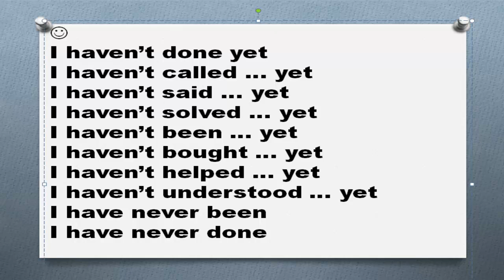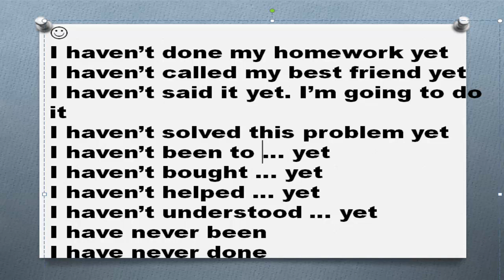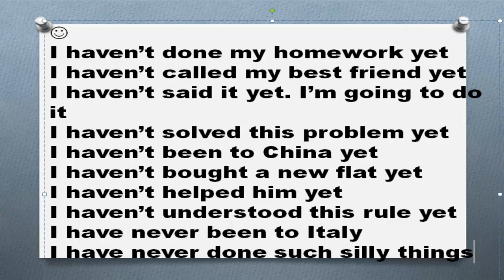Время Present Perfect Часть 18 отрицание упражнения